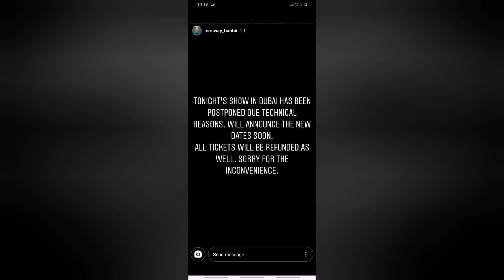Fahad Iqbal Vlogs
Going to Emiway Bantai concert